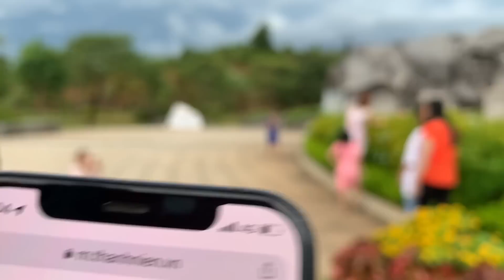Đến Quảng Nam quê ông Ngô Kỷ thăm tượng đài Mẹ Thứ và rớt nước mắt !!!